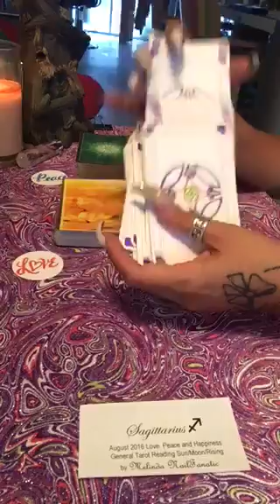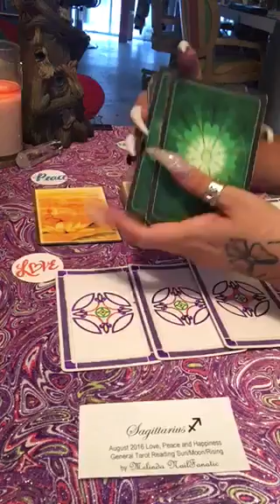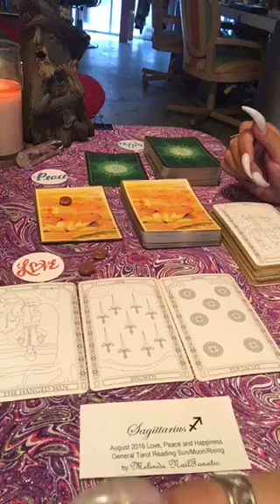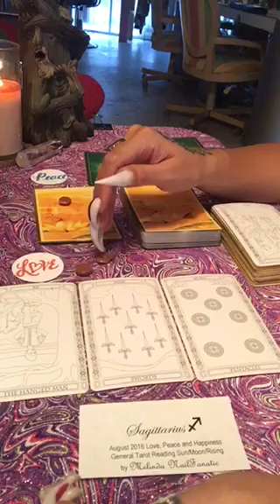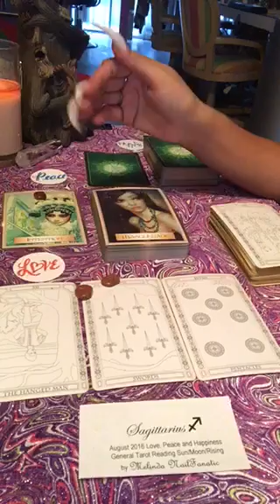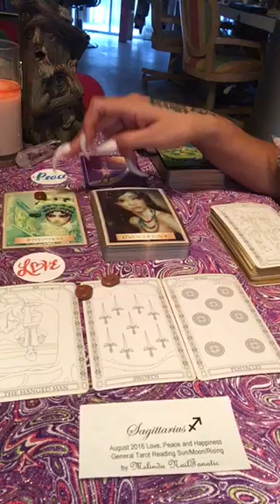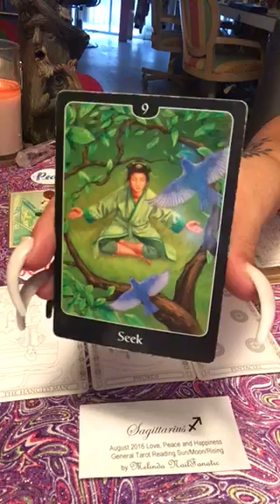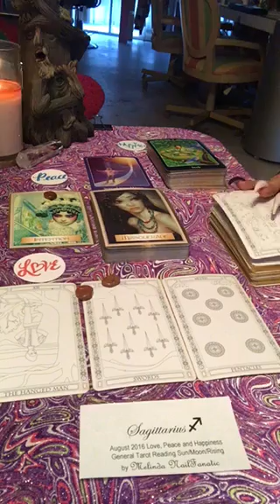Sagittarius August 2016 love peace and happiness general tarot reading